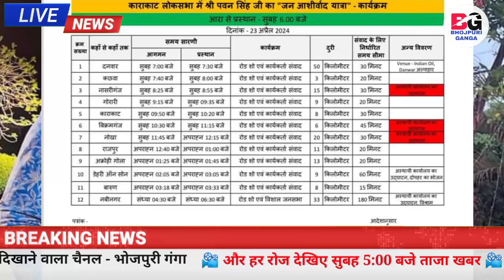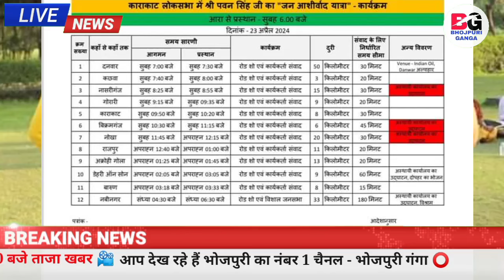दो बड़ी खबर देखिये -2 New Updates | New List Released | Song Coming Soon | Pawan Singh